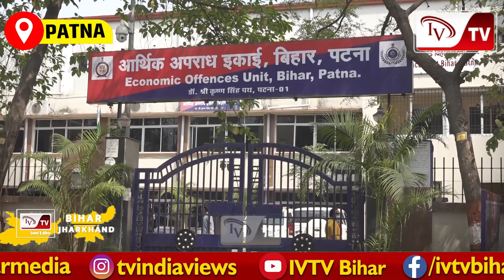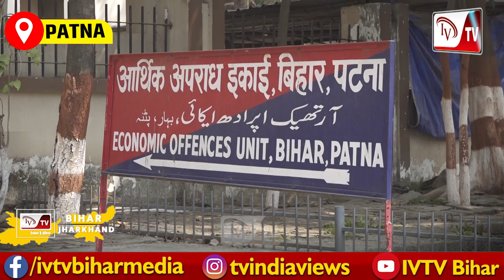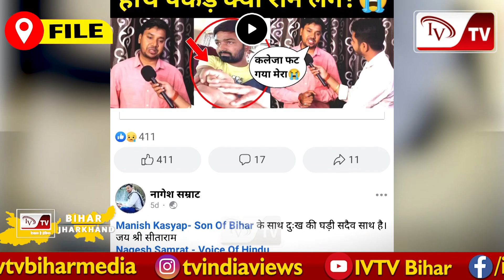EOU ऑफिस से देखिए वीणा की रिपोर्ट, इसी बिल्डिंग के फर्स्ट फ्लोर पर हो रही है मनीष कश्यप से पूछताछ